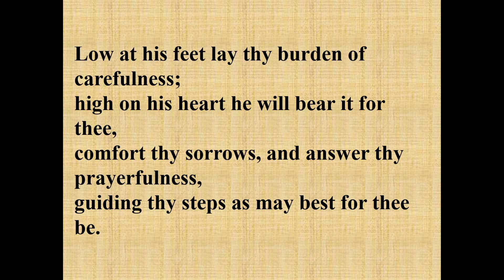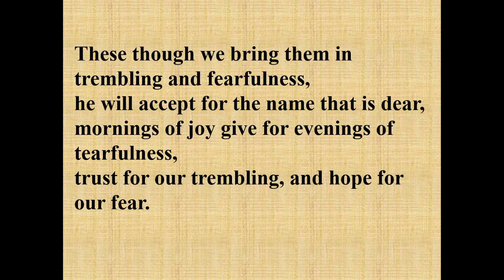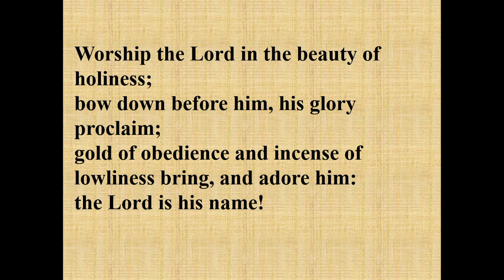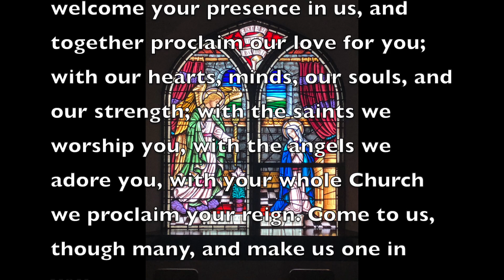Parish of the Valley Worships Online for January 9, 2022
Thank you for joining us for online worship. Today's service, which includes prayers for spiritual communion, was filmed earlier this week at Holy Trinity Pembroke. The Reverend Matthew Brown presides for the Liturgy of the Word, the Reverend Canon Susan Clifford is our preacher and Bishop Michael Bird presides at the Liturgy of the Table. Readings and intercessions are by Lorna Sibley, and hymns are played by Betty Studd.

You can also watch our weekly service on YourTV Ottawa Valley, every Sunday morning beginning at 10am. Thank you for joining us in prayer across the Parish of the Valley and beyond. For our order of service and The Valley Bulletin, please visit our